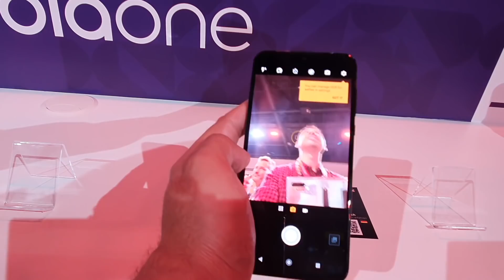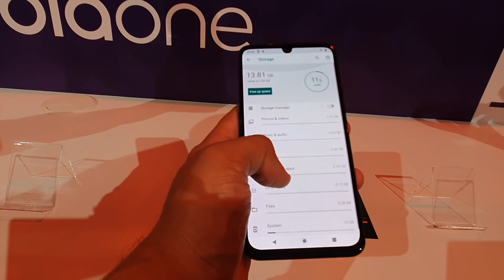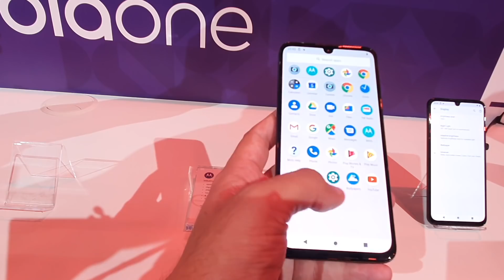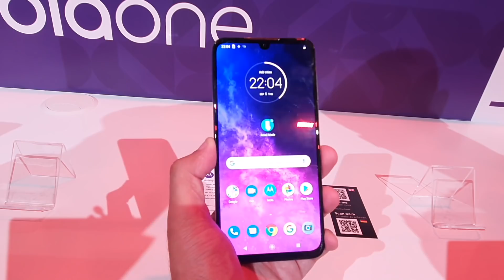Motorola One Zoom: First Look | Hands on [Hindi-हिन्दी]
About Us:
91mobiles.com is the largest gadget research site in India that provides tools, reviews & rich content to help people decide which gadget best suits their needs. The platform also helps users to find best prices/offers for the gadgets.